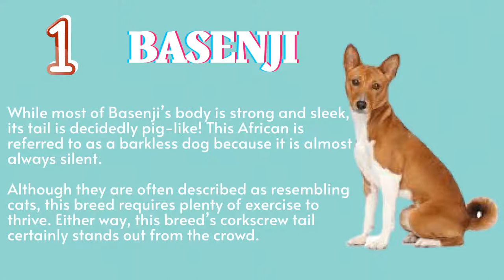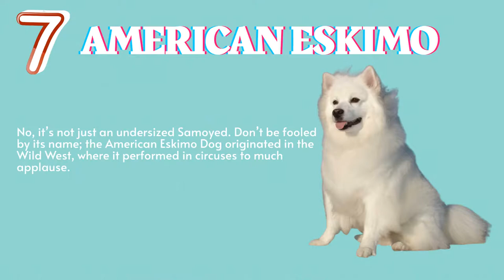What kind Of Dogs Have A Curly Tail? [SEE TOP 7]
What Kind Of Dogs Have Tails That Curl Up?

So you which dog breeds have curly tails. Let’s food out!

Basenji
While most of Basenji’s body is strong and sleek, its tail is decidedly pig-like! This African is referred to as a barkless dog because it is almost always silent.

Although they are often described as resembling cats, this breed requires plenty of exercise to thrive. Either way, this breed’s corkscrew tail certainly stands out from the crowd.

Pug
The Pug has a short corkscrew tail that is distinctive of this breed, as well as their bright and loving personality. He does best as a pet, generally having little interest in bad weather or strenuous exercise.

While the Pug may not be everyone’s cup of tea, there’s a reason so many owners love this breed.

Pomeranian
It might not be immediately apparent, but underneath all that fur, the Pomeranian’s tail is certainly curly. Combined with his fox face, Pomeranian is quite awesome.

Small as it is, this breed packs awesomeness and personality into its tiny space. It only takes one look to fall in with this bundle of joy.

Shiba Inu
This dog is as lovely, no doubt. The Shiba Inu is one of Japan’s most famous breeds and it is instantly recognisable to many dog ​​lovers around the world.

Aside from their curly tail, their build is surprisingly muscular. This breed is very popular in Japan and becoming more popular worldwide. And that curly tail is instantly recognisable.

Chow Chow
For the Chow Chow’s, its most recognisable characters are his wrinkled fur. But at second look, you can see the short, curly tail is not far behind.

This Chinese breed is strong and incredibly wary of strangers, earning them a bad rap in some circles. However, proper training and socialisation from an early age can make a great pet a great companion.

Akita
Think Japanese, think Akita. Another Japanese puppy with a curly tail complements his dense, muscular body.

They look intimidating, especially to strangers. His status as a protective and faithful friend is almost legendary in his country of origin.

However, when you find yourself alone with loved ones, a loving, affectionate, and even playful side quickly emerges.

Samoyed is also called the smiling dog. It is a strikingly white species with a curled tail (due to a thick coat, the tail can easily get lost amongst all of its other furs!).

Don’t let this dog’s beauty fool you, as it is incredibly athletic and suited to all types of weather.

His coat works in two ways. It provides warmth in frosty weather and coolness in hot, humid weather.

America Eskimo
No, it’s not just an undersized Samoyed. Don’t be fooled by its name; the American Eskimo Dog originated in the Wild West, where it performed in circuses to much applause.